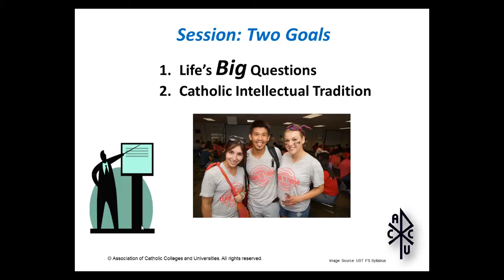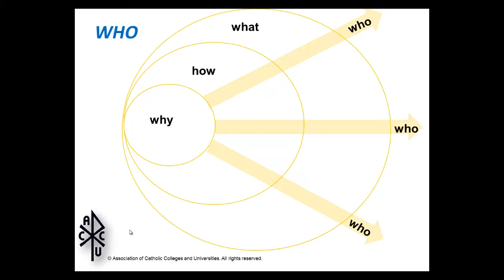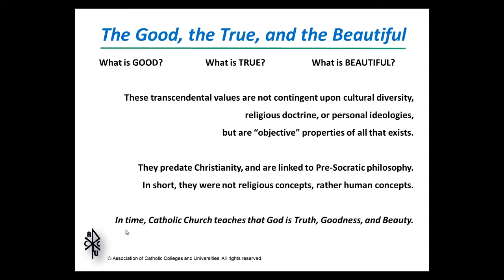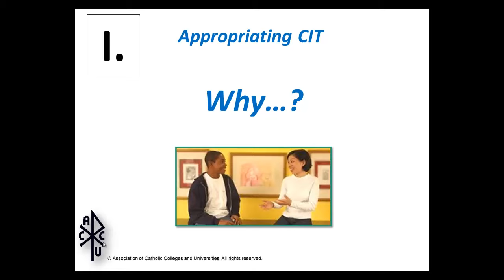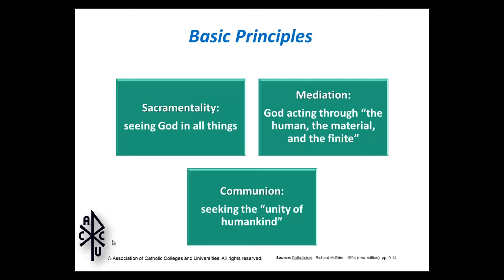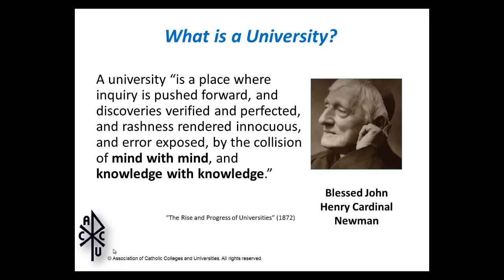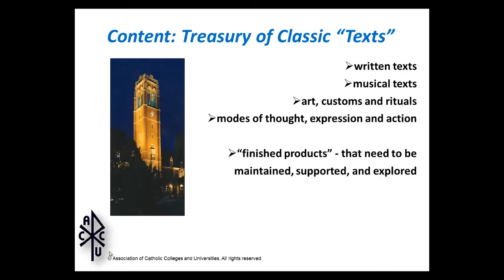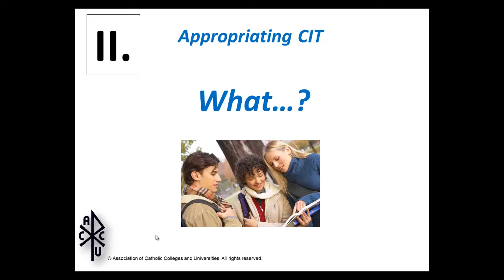UST Freshman Symposium: Big Questions and the Catholic Intellectual Tradition - Fall, 2016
A presentation by Dr. Michael Galligan-Stierle, president of the Association of Catholic Colleges and Universities, to the Freshman Symposium at the University of St. Thomas. Abridged version, Fall, 2016